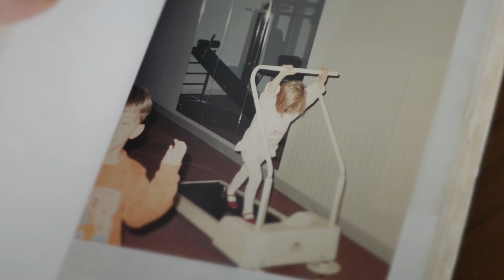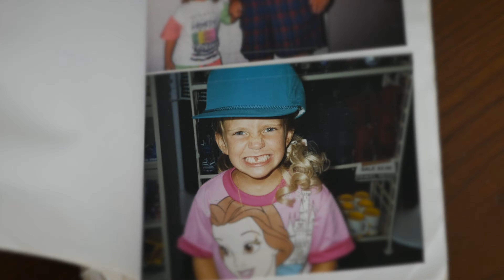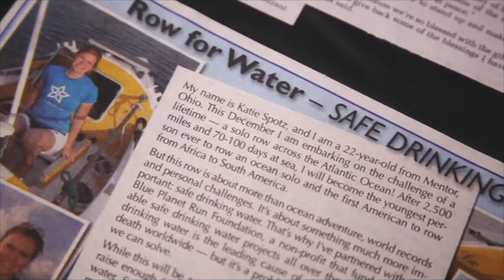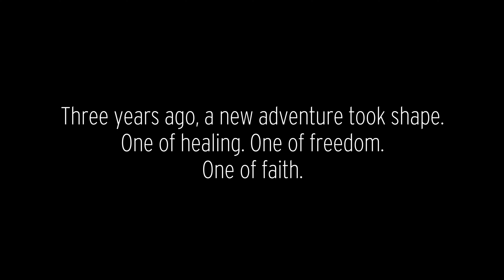Katie Spotz shares her story at Eastpoint